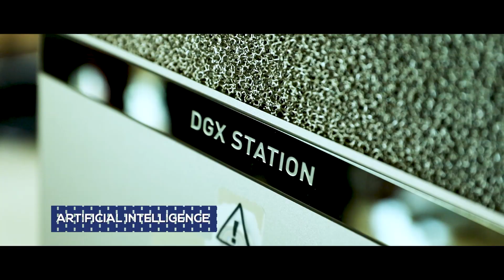The Beginning Of A New Era! - Dr. Paul Dhinakaran's Divine Encounter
For every 14 years, God gives Dr.Paul Dhinakaran a new vision and takes him & our Jesus Calls Ministries to a new dimension. It is now time for the beginning of the next 14 years. Watch this video to know what God has in store for the next 14 years in the Ministry.  ▬▬▬▬▬▬▬▬▬▬▬▬▬▬▬▬▬▬▬▬▬▬▬▬▬▬▬▬